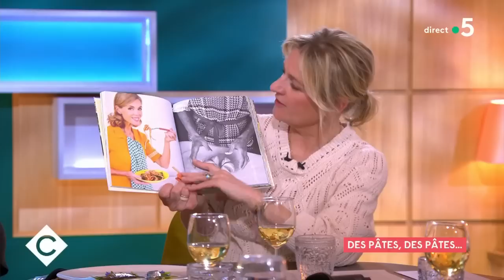Les meilleures pâtes du monde avec Julie Andrieu - C à Vous - 11/04/2023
Invitée : Julie Andrieu
• Des pâtes, des pâtes…
• Les pâtes, Julie Andrieu en fait tout un plat

Julie Andrieu nous explique comment ne plus jamais rater des pâtes, elle y consacre un ouvrage avec plus de 70 recettes.